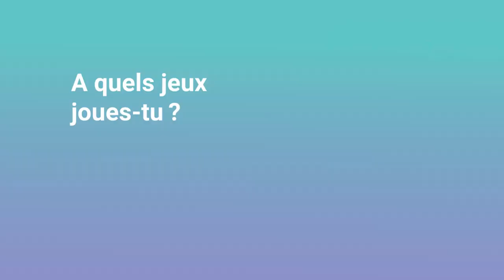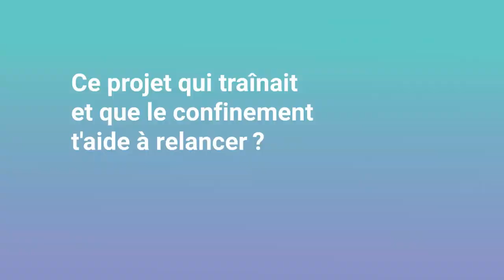Confinement Intime ep.31: Ian Parovel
Ian Parovel est directeur artistique chez l'éditeur Coréen Happy Baobab et chez Boardgame Arena !

Il nous reçoit chez lui entouré de ses consoles et ses robots. il nous parle de ses pratiques ludiques actuelles,nous conseille de garder notre esprit sain, de photo et de port du slip (à ne pas oublier ... ) !